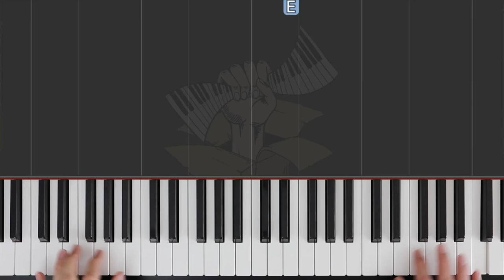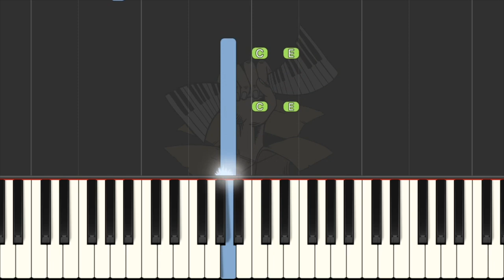A Waltz that's a Little Melancholy / ABRSM Piano Initial Grade 2023 & 2024, B:1 / Piano tutorial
Synthesia tutorial of ABRSM Piano Initial Grade 2023 & 2024 syllabus:

B:1 A Waltz that's a Little Melancholy (Ruth Schonthal), No. 10 from Short Impressions for Very Young Piano Players, Vol. 1.